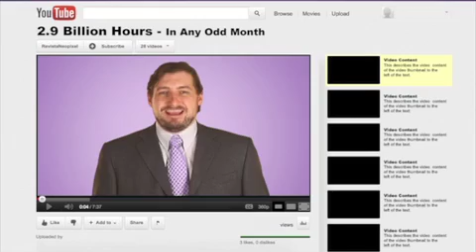David Piggott Hosting Reel